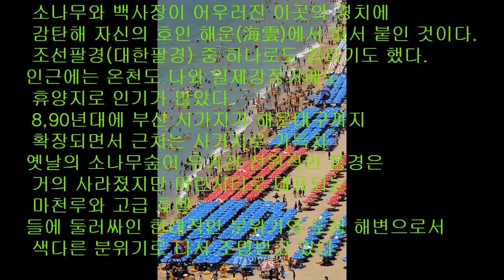부산 해운대 해수욕장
부산 해운대 해수욕장 동영상 제작